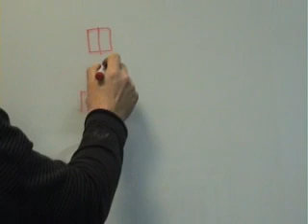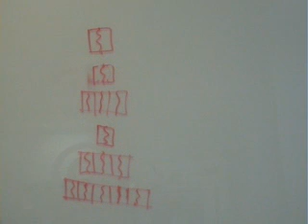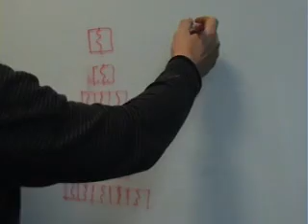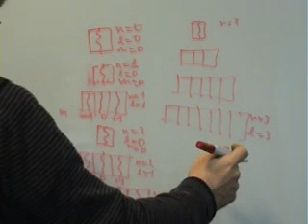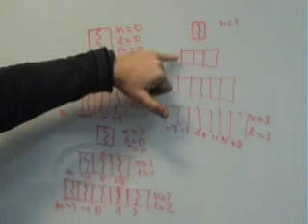AINTE Quimica 1 Bach Numeros cuanticos 02